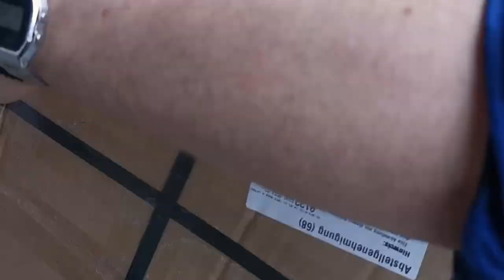THREE-PIECE WHEEL REBUILD | BMW E30 Series - Episode 1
The rims of Ralf's BMW E30 will be freshly made. With new beds and a powder coating, the 3-piece wheels look like new again. Only the wheel arch of the E30 is a bit too tight. But that will change soon.

Welcome to Meister Megerle - Metalworks Kustoms 'n' Arts - Made with passion.
I take you on a journey with no destination. You will see craftsmanship done with creativity and passion. Metalworking, widening slammed cars, building cool bikes, show you some tricks to build stuff on your own and a lot of different kustom works and creative arts.
Moments of a hard-working craftsman's life and creating stuff that keeps you young at heart.